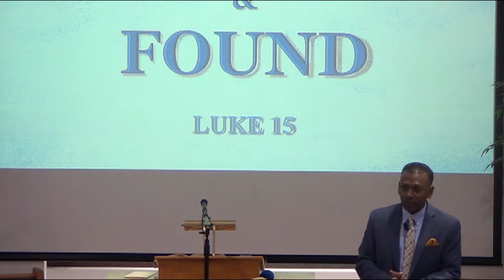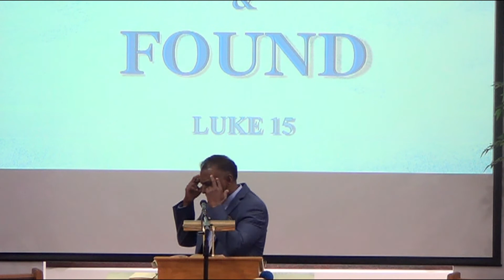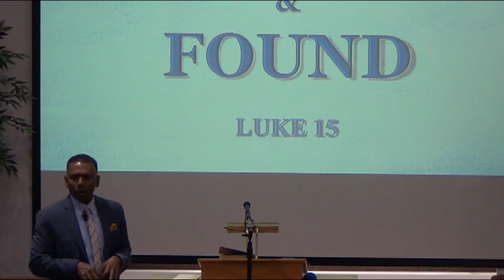January 25, 2020 "Blessed are the Persecuted" by Passard Dean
On January 25, 2020 Passard Dean preached the sermon "Blessed are the Persecuted."